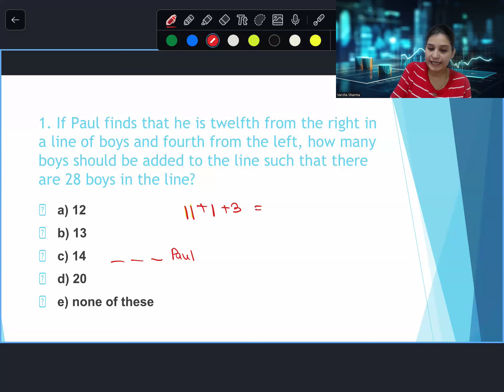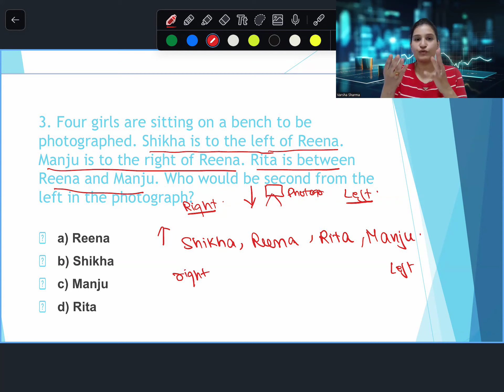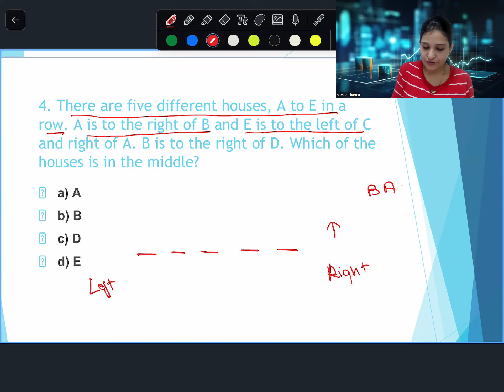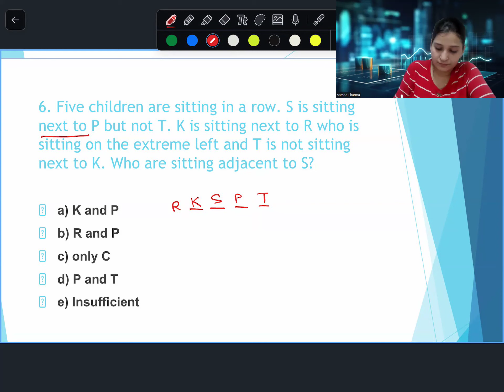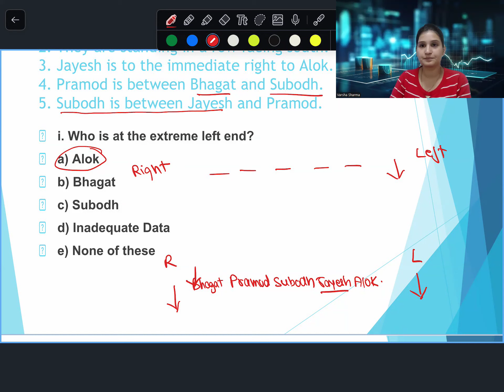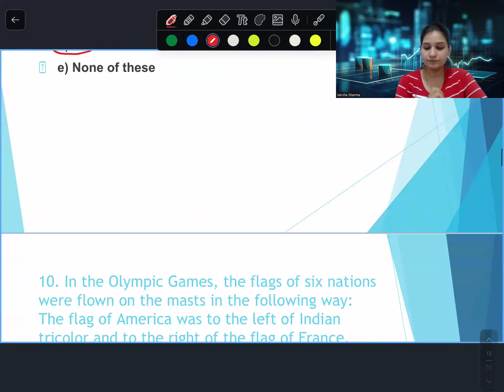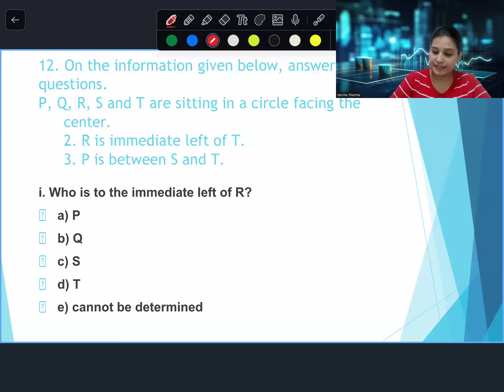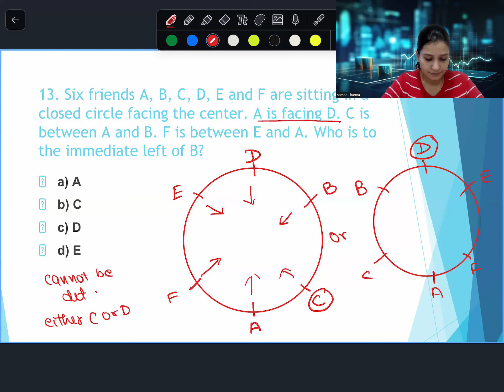Seating Arrangements Lesson 1 | Logical Reasoning for ADRE/SSC/Bank/Railway Exams | Varsha Agarwalla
Welcome to the first lesson on Seating Arrangements in Logical Reasoning with Varsha Agarwalla! This video is perfect for those preparing for competitive exams like ADRE, SSC, Bank, Railway, and Assam Police. Learn the fundamental concepts and effective strategies to tackle seating arrangement problems with confidence. Varsha Agarwalla breaks down complex questions into simple, easy-to-follow steps, ensuring you are well-prepared for your exams.

Topics Covered:

Introduction to Seating Arrangements
Types of Seating Arrangement Questions
Step-by-Step Problem-Solving Techniques
Practice Questions and Examples